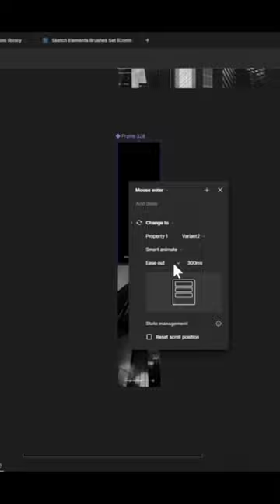Mouse Hower Animation in Figma figma animation #2023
In this Mouse Hover Animation in Figma tutorial, you'll learn how to create a simple hover effect for your user interface. This effect can be used to highlight important information, or to provide a quick link to more information.

This animation in Figma is a great way to add a bit of pizzazz to your user interface, and it's easy to create using the tools in Figma. After watching this tutorial, you'll be able to create Mouse Hover Animations in Figma like a pro!